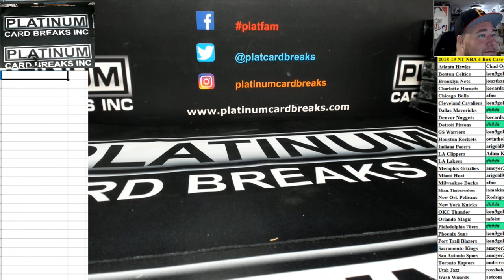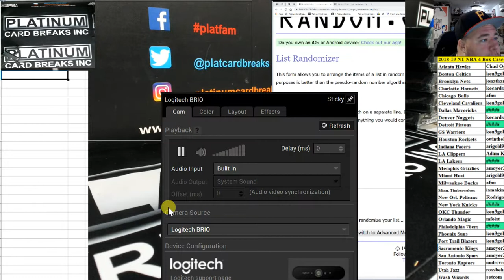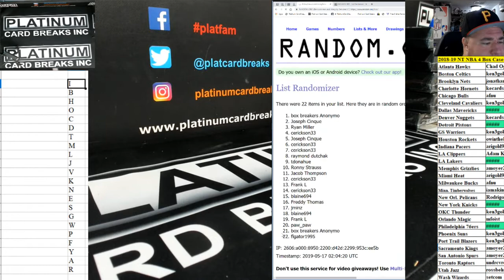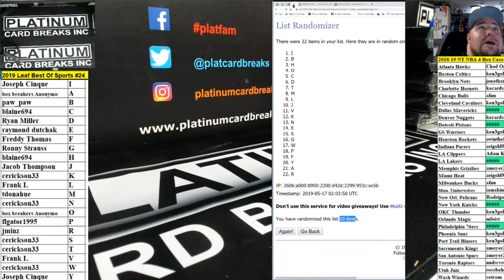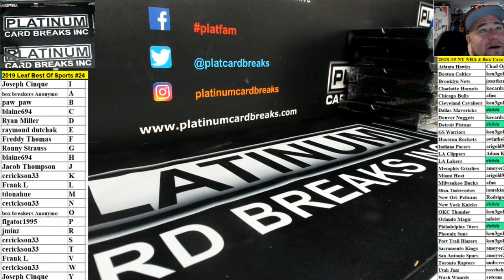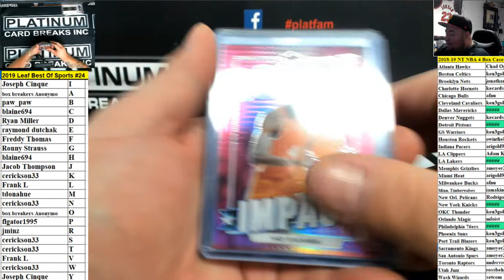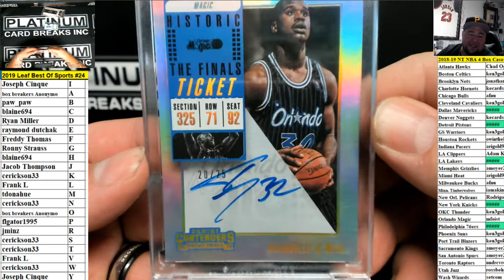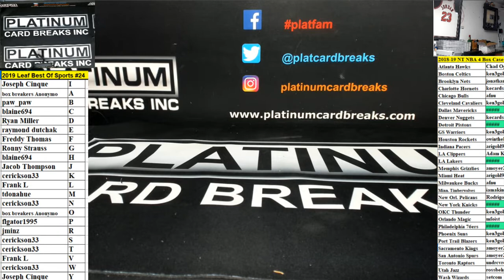2019 Leaf Best Of Sports #24